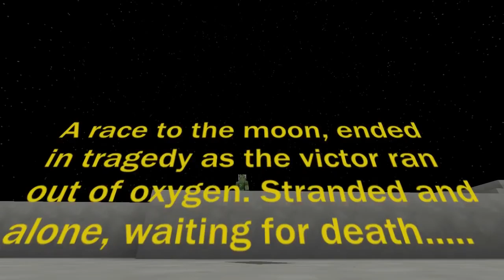[Lets Play] FTB Galic Science :: E01 NEMGO in SPACE!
Stranded Together on the Moon, Nemgo face another challenge. They must master Galic Science and travel the Solar System to survive. You need to see .